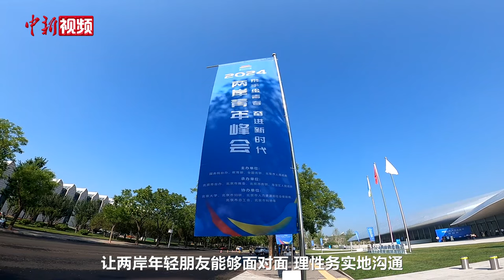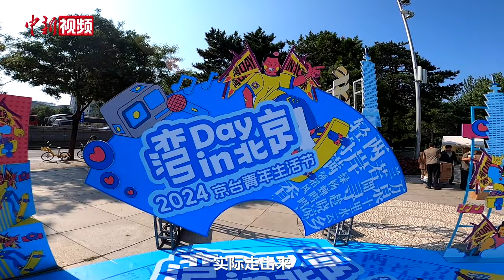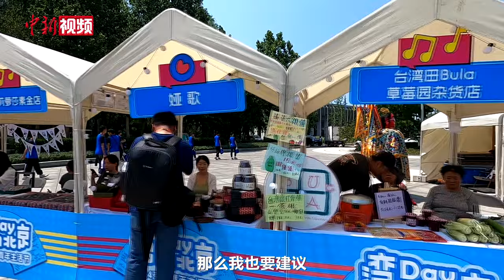连胜文：两岸先辈克服困难实现交流 冀两岸青年推动未来共同发展的可能模式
7月3日，“2024两岸青年峰会”在北京举行。中国国民党副主席连胜文在开幕致辞中说，隔着台湾海峡相望的时候，看到的是彼此的不同；但在美国留学期间，在异国他乡的土地上看到了两岸的相同。30年前，如果有人说两岸的年轻人会坐在一起开会，一起打篮球，很多人都会认为不可能。但是中国国民党始终坚持“九二共识”以及反对“台独”这个共同政治基础。在此基础上，两岸的先辈通过他们的努力和贡献，克服了很多困难，将不可能变成了可能，才让两岸之间有这样交流的机会。连胜文呼吁两岸的年轻人，珍惜这些宝贵的机会，同时学习先辈将理想一步一步实现的行动力，继续推动两岸关系发展；鼓励关心两岸事务的年轻朋友，放下电脑和手机，在实际生活中，面对面参加两岸交流，聚焦科技、经济等有利于两岸民生的领域，与来自对岸的青年朋友共同探讨未来共同发展可能的模式，一起来推动中华民族未来的复兴。（让宝奎）